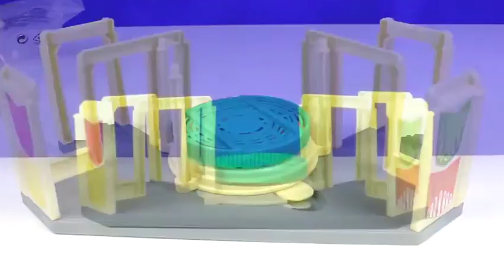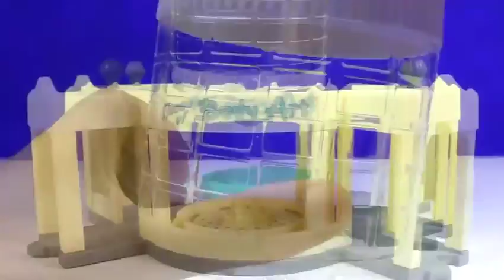Toys Disney Pixar Cars 2 TOYS Disney Cars, Kinder CARS Pixar Cars surprise toys Toy Story 2016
This is video: "Toys Disney Pixar Cars 2 TOYS Disney Cars, Kinder CARS Pixar Cars  surprise toys Toy Story 2016"